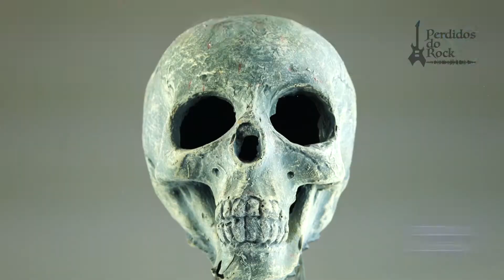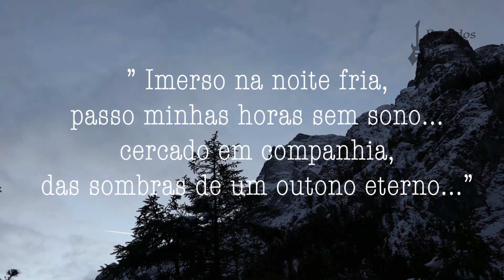JARDIM DO SILÊNCIO - DARK, GÓTICO & SOMBRIO COM MUITO ESTILO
S01E29
Este vídeo tem como objetivo auxiliar bandas independentes e desconhecidas do cenário musical.
Neste vídeo apresentamos a banda JARDIM DO SILÊNCIO .

Banda da cidade de SALVADOR  - BAHIA

Músicos:
Lucian Sanct – poesia & cordas

Ranniere Sant'ana - samples & programação

Leonardo Silva. – synth & programação

Genero: Synth-Electro-Goth / punk/darkwave / Gótico

Contatos:

Músicas: A Minha Tragédia, Tua Face, Sétimo Dia, Carmim, Sombra Fria, Velhas Fotos
(são músicas autorais da banda)
*Todos os direitos das músicas são reservados a banda.

Apresentadores: Luiz Tay (@Luiz.tay)
                               Wagner Brumner (@Brumner)

Vídeos novos todas as Quartas e Sábados
Tem uma banda? Tem um amigo que tem uma banda?
Mande os dados para os nossos endereços.